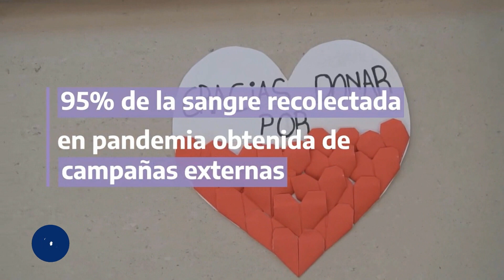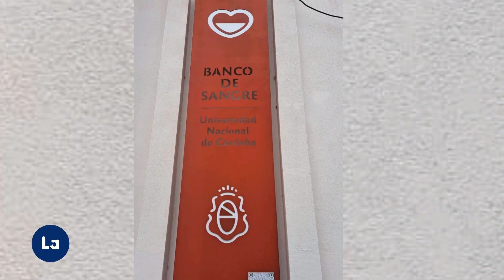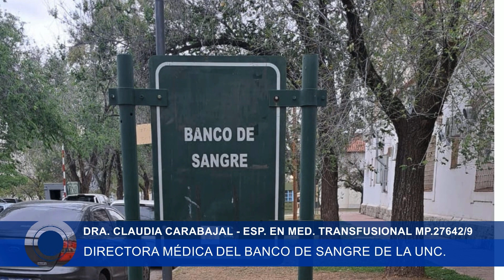9 de Noviembre: "Día Nacional del Donante de Sangre"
Entrevista a la doctora Claudia Carabajal, médic especialist enmedicina transfusional y Directora Médica del Banco de Sangre de la UNC.